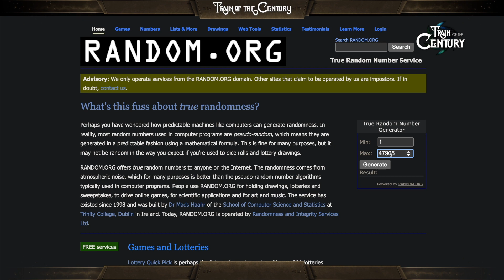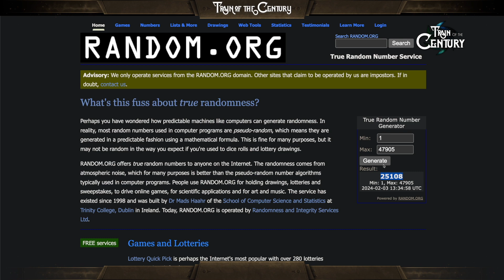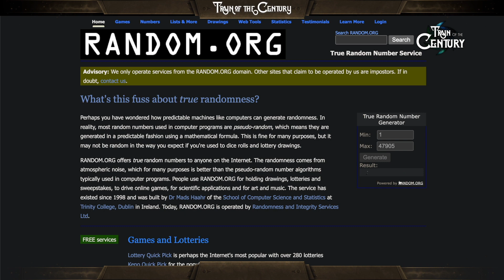Hydrogen Draw! Feb 2 2024 JPCC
Twice a month nine lucky Railroaders win a Train of the Century commodity NFT.

Winners:
1. Hydrogen Commodity - xknaa.wam
2. Hydrogen Commodity - 3dtqy.wam
3. Hydrogen Commodity - dyjr2.wam
4. Hydrogen Commodity - ywhbu.wam
5. Hydrogen Commodity - .3mrs.wam
6. Hydrogen Commodity - 2ogre.wam
7. Hydrogen Commodity - m4sqy.wam
8. Hydrogen Commodity - hfnrk.wam
9. Hydrogen Commodity - kwmiq.wam